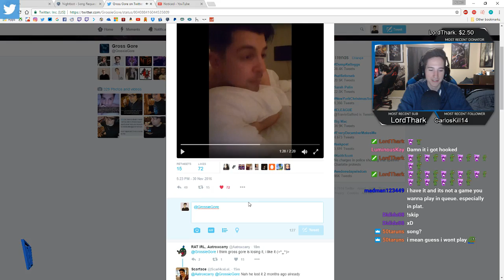BEST KATARINA PLAYS l OUTPLAYING A YASUO l Season 7 Katarina - Noticed